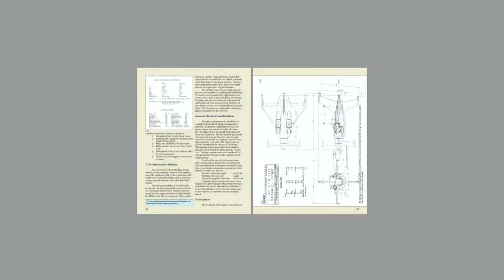Convair Class VF Convoy Fighter: The Original Proposal for the XFY-1 Pogo (Book Preview)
This book presents the original proposal for the Convair Class VF Convoy Fighter of 1950, which led to the XFY-1 Pogo turboprop tailsitter naval aircraft. It was one of five submissions to the US Navy's Convoy Fighter competition, which called for a single-seat high performance fighter designed to protect convoy vessels from attack by enemy aircraft, and for vertical unassisted takeoff from, and landings on, small platform areas afloat or ashore. Every detail of the proposal is covered, including armament variations, landing gear alternatives, and an unbuilt small scale technology demonstrator. While the XFY-1 retained the original configuration of the proposal, nearly every contour was subtly changed during the type's evolution. As a bonus, a pair of Convair design studies for a vertical takeoff observation and reconnaissance tailsitter aircraft submitted to the US Army in 1955 are also included. Finally, there is the little-known Gamby Vertigo Plane, an early VTOL tailsitter design evaluated by NACA in 1933. This 40 page book features 45 images, including rare photos, detailed blueprints, contemporary illustrations, and beautiful color profiles. This is the fourth in a series of monographs covering the Navy's Convoy Fighter competition of 1950; previous volumes on the Goodyear, Martin and Northrop designs are still available from booksellers worldwide.